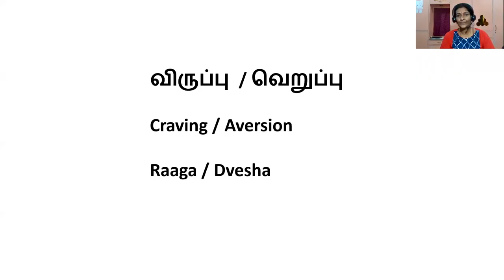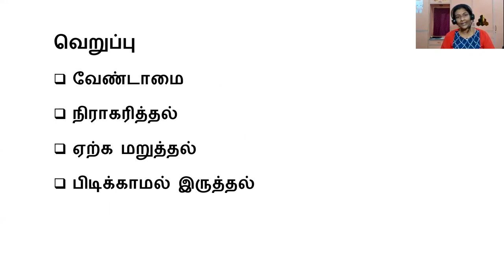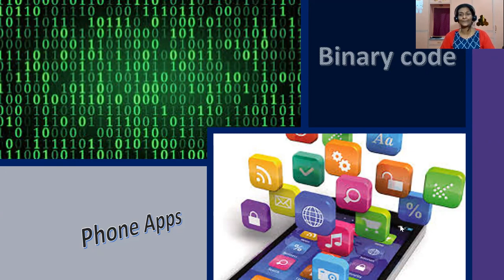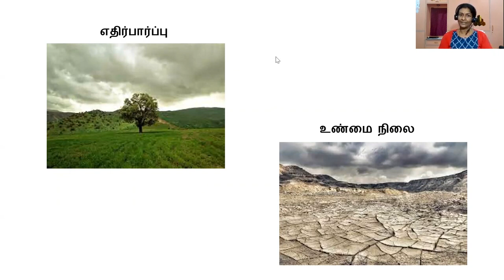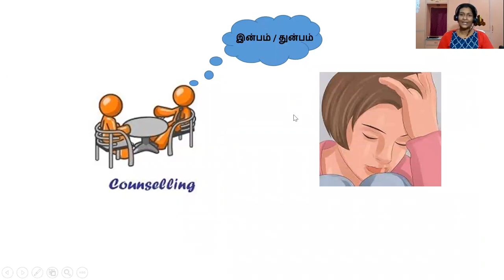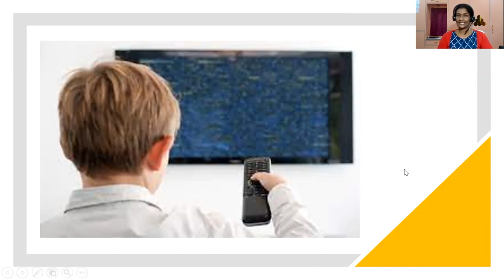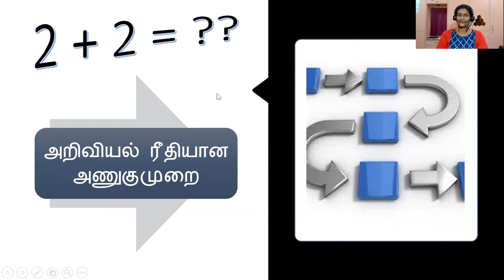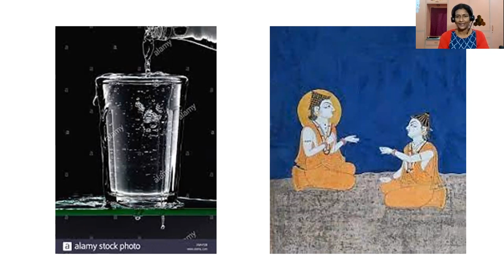மனதை புரிந்து கொள்வோம் - வாழும் கலை கற்போம் திருமதி உஷா - பகுதி 2